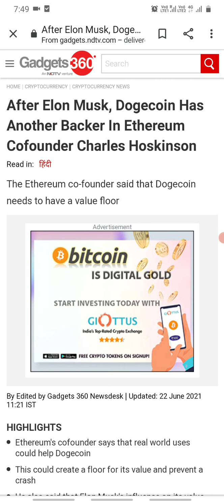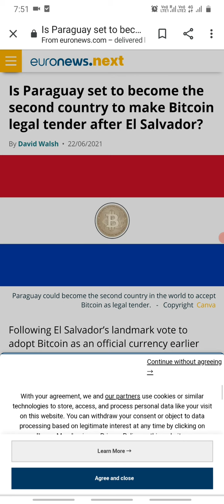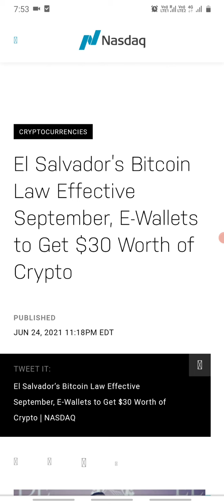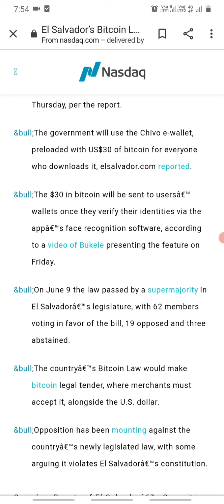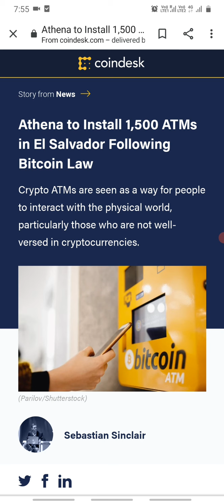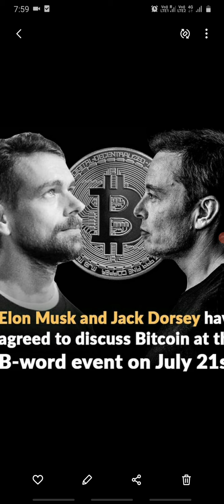Latest cryptocurrency updates....Paraguay second country to do bitcoin as legal...Today crypto news.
apple,Facebook and other companies into crypto

bitcoin is going to legal in Paraguay

athena is going to install 1500 atms in elsalvador

in elsalvador for adult citizens they are going to give 30$bitcoin

Hi friends naku thelisina  information metho share chesthuna.. edhi na own analysis..meku amaina topics medha videos kavalantae kindha unna mail I'd ki mail cheyochu...